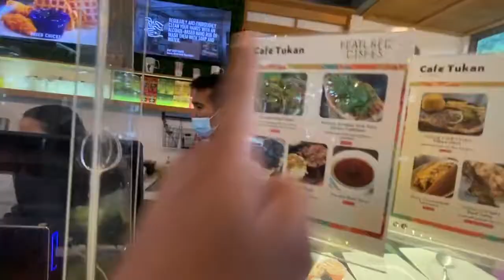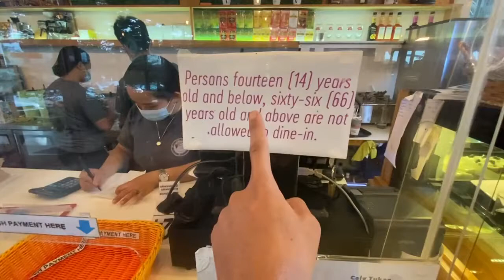Who needs Coffee? care to join tara sa Café Tukan Lucena City